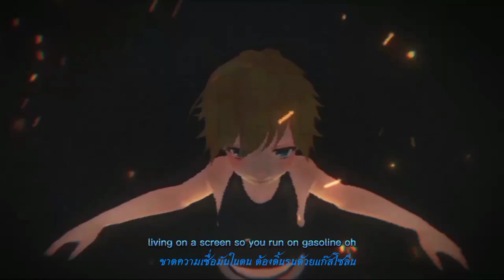MMD Gasoline- แก๊สโซลีน Sub Thai/end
MMD Gasoline- แก๊สโซลีน
งั้นก็ คือ ว่า ว่า ผมละ นะ แปลว่ายังไงดีล่ะ ผมจะบอกจริงแล้ว
Stage by 01mikuxlen02(PDF and PDF 2nd Stage Pack 4)
IG NO NO